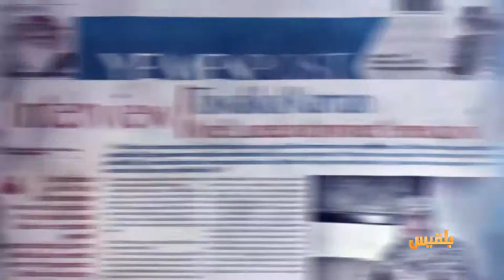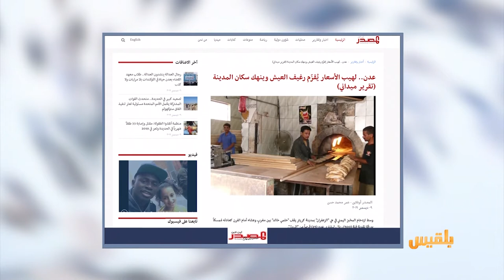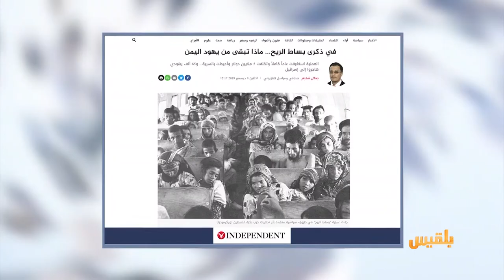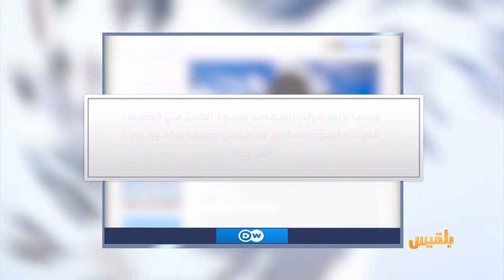كشك الصحافة | 10 - 12 - 2019 | تقديم: سالم باحمران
الصحوة نت
الحوثيون يسلمون ملف الصحفيين المعتقلين إلى قاضٍ يعتبرهم أعداء
اندبندنت عربي
في ذكرى بساط الريح... ماذا تبقى من يهود اليمن؟
بحث جديد يكشف
مشاركة مليونين ونصف جندي مسلم في الحرب العالمية الأولى ..